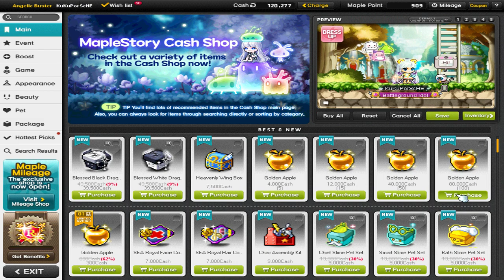[MapleSEA-Draco] Golden Apple - raining Broids and OLH ?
wow the rates. but where's my OLH D=

200 apple:
2x broid F
1x broid M
1x 2h amazing wa
1x legendary half earing